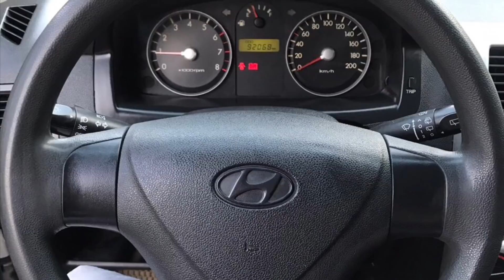( da ban )MUA BÁN OTO CŨ | bán Huyndai Getz 2009 số sàn không taxi | Giá 225tr | LH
Hà nội :ngày 03/11/2018

Bán Huyndai getz 2009 bản đủ số sàn
Chạy 9v2 không taxi không dịch vụ
Xe giá đình sử dụng
Giá 225tr có thương lượng
Sđt